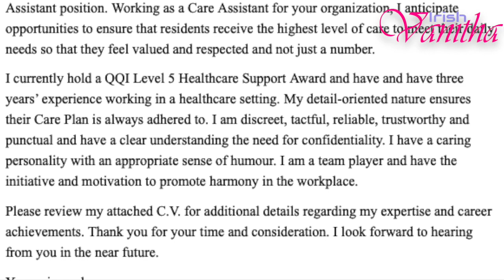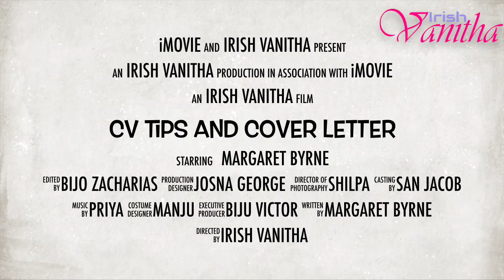CV Tips Trailer | അയർലൻഡ്, ഓസ്ട്രേലിയ, യൂ.സ്, കാനഡ പോവാൻ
ഒരു പുതിയ ജോലി കണ്ടു പിടിക്കാനും, അതുപോലെ തന്നെ, ഉള്ള ജോലിയിൽ ഉയർച്ച ആഗ്രഹിക്കാത്തവരുമായി ആരും തന്നെ ഉണ്ടാവില്ല ! എന്നാൽ ആ ആഗ്രഹത്തിലേക്കുള്ള ആദ്യ ചവിട്ടു പാടിയാണ് , ഒരു നല്ല കവർ ലെറ്ററും , സിവിയും തയ്യാറാക്കുക എന്നുള്ളത്. നമ്മുടെ സ്വന്തം നാട്ടിലും അതുപോലെ ഫോറിൻ രാജ്യങ്ങളിലുംDoctors Nurses, Physiotherapist, Dietitian, IT Proffessionals , Hoteliers, Accountants, Engineers, Construction, etc തുടങ്ങിയ മേഖലകളിൽ ഒട്ടനവധി അവസരങ്ങൾ ഉണ്ട്. എന്നാൽ ഒരു നല്ല Impressive CV ഉണ്ടാക്കിയാൽ മാത്രമേ പതിനായിരങ്ങൾ അപേക്ഷിക്കുന്ന മേൽ പറഞ്ഞ ജോലി തസ്തികകളിൽ നിങ്ങൾക്കു ഷോർട്ലിസ്റ് ആവാൻ സാധിക്കുകയൊള്ളു. ഇന്ത്യയിൽ നിന്നും അയർലണ്ടിലേയ്ക്ക് വരാൻ ആഗ്രഹിക്കുന്നവർ , അയർലണ്ടിൽ നിന്നും ഓസ്ട്രേലിയ, യൂ.സ്, കാനഡ തുടങ്ങിയ രാജ്യങ്ങളിലേക്കു പോവാൻ ആഗ്രഹിക്കുന്നവർ, അതുമല്ലെങ്കിൽ അയർലണ്ടിൽ നിന്നുകൊണ്ട് മറ്റു കൗണ്ടികളിലേക്കോ, ഓർഗനൈസഷനിലേക്കോ മാറാൻ ആഗ്രഹിക്കുന്നവർക്കായി, ഒരു well experienced ഐറിഷ് ഹെൽത്ത് പ്രൊഫഷണൽ MS Margaret Byrne നിങ്ങളുടെ മുൻപിൽ HOW TO PREPARE A PROPER CV ടിപ്സുമായി Irish വനിതയിലൂടെ എത്തുന്നു -.കാത്തിരിക്കുക.
നാളെ രാവിലെ 10.00 മണിക്ക്. യൂട്യുബിലും ഫേസ്ബുക്കിലും ലൈവ് വീഡിയോ